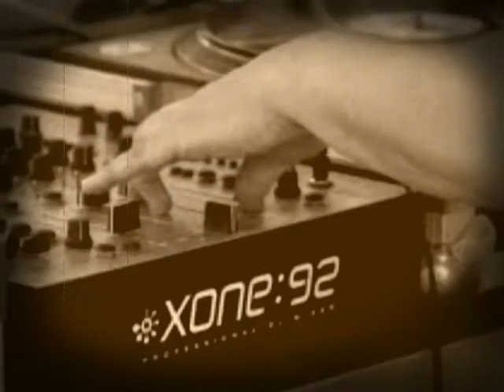Conner Reeves - Searching For A Soul (Brooklyn Funk R&B Bump mix)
Searching For A Soul (Brooklyn Funk R&B Bump mix) by Conner Reeves from 1998.